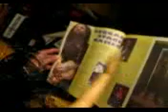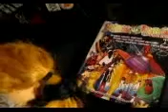MaryEllin gits uh new helpergirl!!